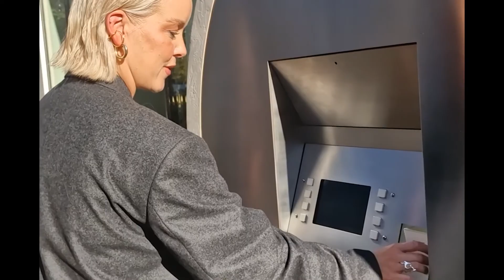Visit the JACQUEMUS store in Paris, Montaigne Street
Come with me to theJACQUEMUS store in Paris, just opened in Montaigne Street - maybe a popup, maybe it stays longer - who knows?!